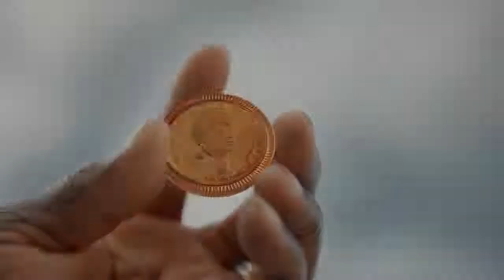N100m in the Account Pulse TV CrusaderSterling Pensions Skit